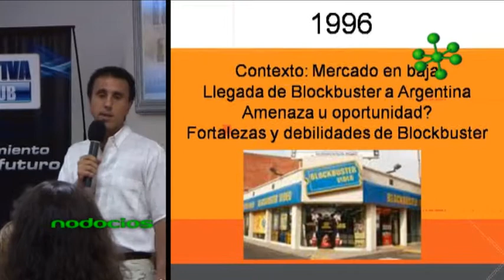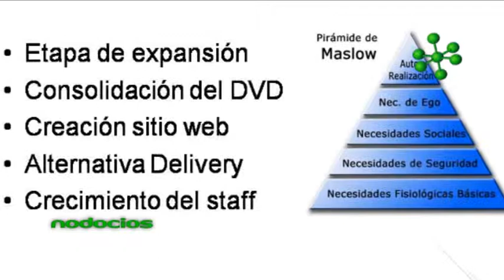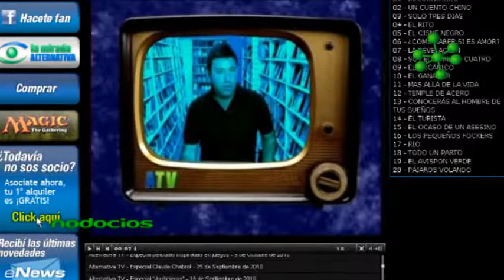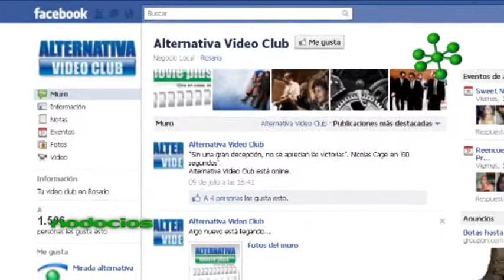ALTERNATIVA VIDEO CLUB CASO EXITO ALEJANDRO BOTBOL 2 NODOCIOS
Continuamos con la disertación realizada en el Centro de Graduados de Marketing, acerca del crecimiento y desarrollo de un emprendimiento local, que le hizo frente a la crisis nacional y a un competidor internacional.